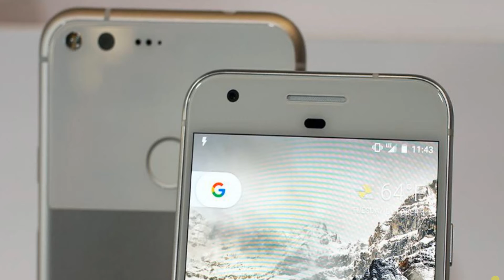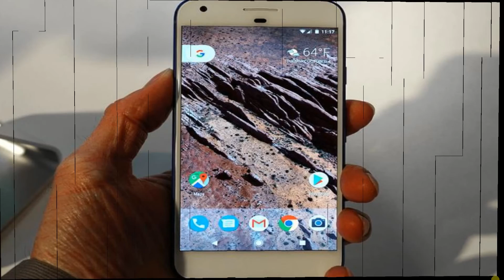Das iPhone von Google? Pixel (XL) Review!